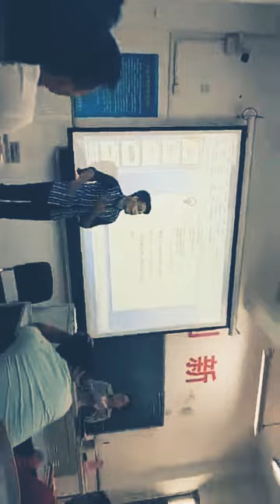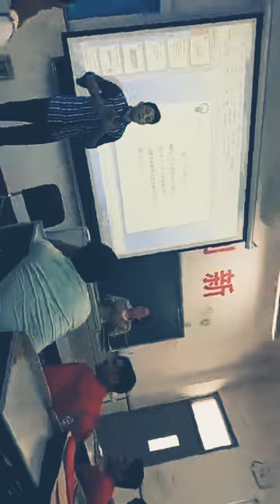Bangladeshi Student Presenting Song In Chinese University During Class Break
Awesome Classtime Party Song with Funny excitement moment
Class time party
fun classtime